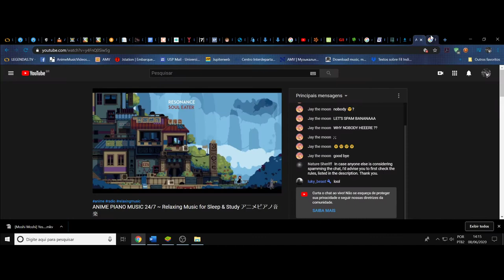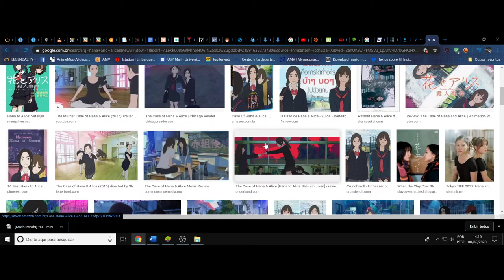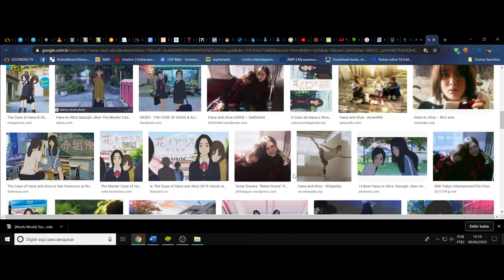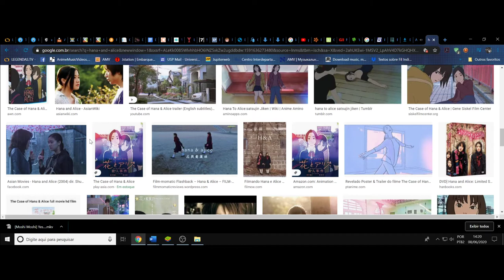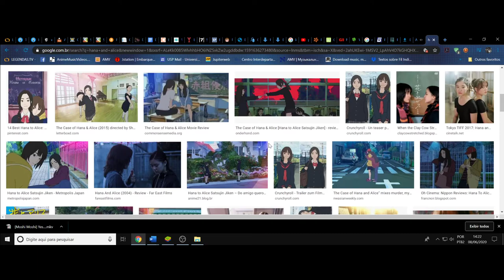(FD) Hana and Alice. Wo ai ni.